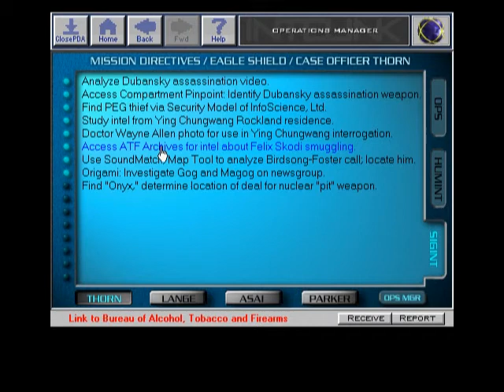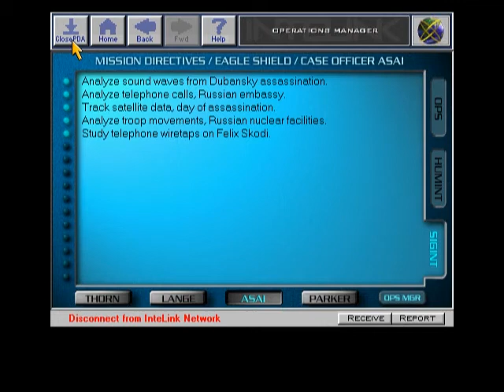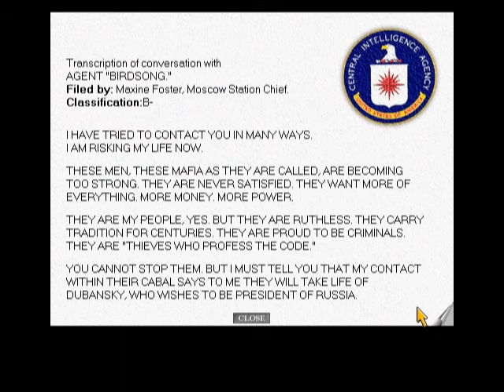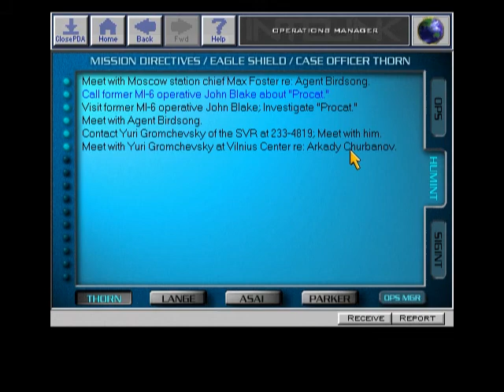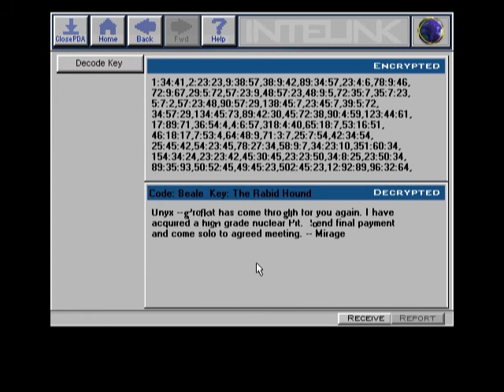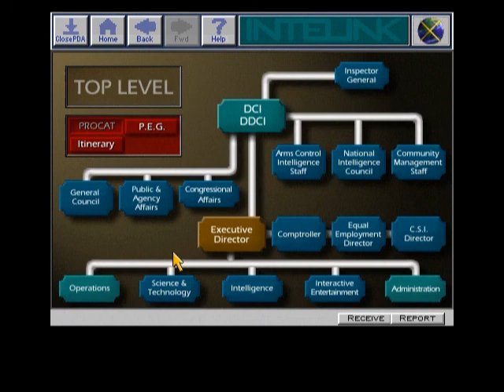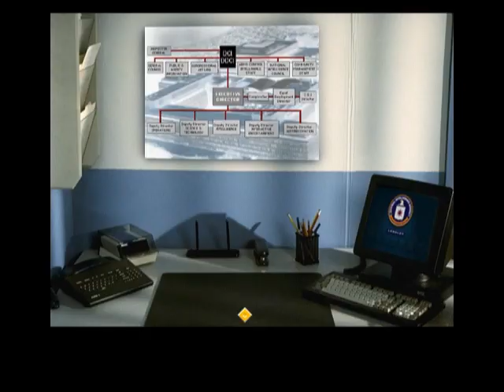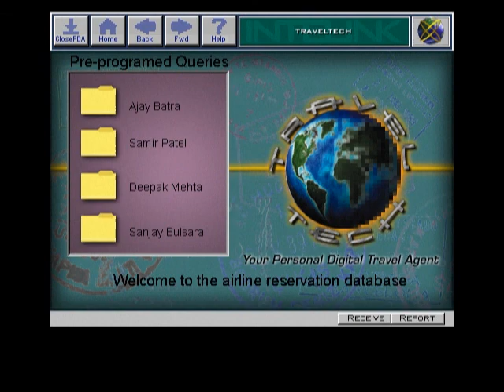Let's Play Spycraft: The Great Game Episode 6 - Judas Is The Mole